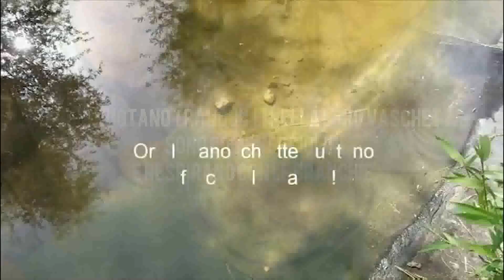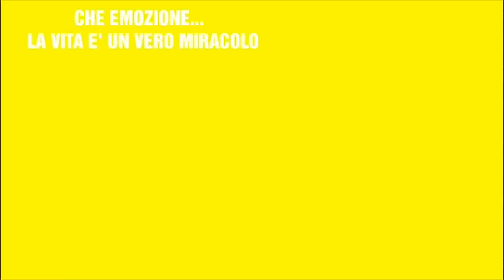Progetti sull'ambiente della scuola primaria di Bagnaturo